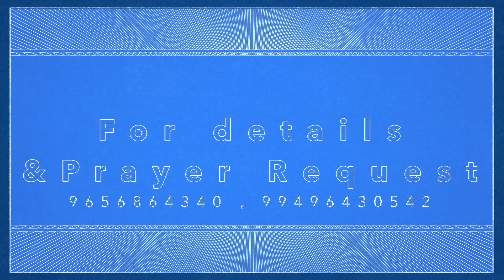JESUS THE DIVINE HEALER - episode - 1190